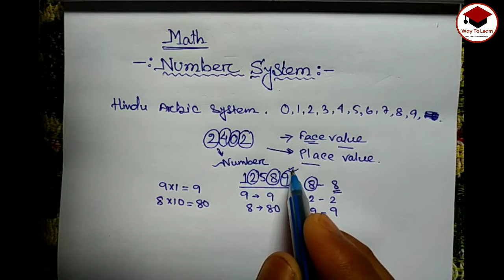Number System In Bengali||Math Concept & Tricks||Class-1llWay To Learn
You are watching your favorite channel way to learn, The video is the first chapter of the math. The number system has started from the basic level. For you, we will bring to your channel every chapter you need for the job test.

The channel has been created keeping in view the various competitive tests. The channel uploads videos on various topics starting from daily current affairs.

Way To Leaen-চ্যানেলটিকে বিভিন্ন কম্পেটেটিভ পরীক্ষার ওপর লক্ষ রেখে বানানো হয়েছে । চ্যানেলটিতে প্রতিদিনের কার্রেন্ট অ্যাফেয়ার্স থেকে শুরু করে বিভিন্ন বিষয়ের ভিডিও আপলোড করা হয় ।

(ভিডিও গুলো PDF তোমরা এখান থেকে ডাউনলোড করতে পারবে আর Free তে গোটা মাসের pdf তোমরা একবারে পেয়ে যাবে)

(বিভিন্ন শর্ট ট্রিক্স ও তথ্য ও আমার সাথে সরাসরি কথা বলার জন্য ফেসবুক পেজে যুক্ত হয়ে যাও)

(সরাসরি আমাকে Email করতে পারো)

       ভালো থাকো সুস্থ থাকো